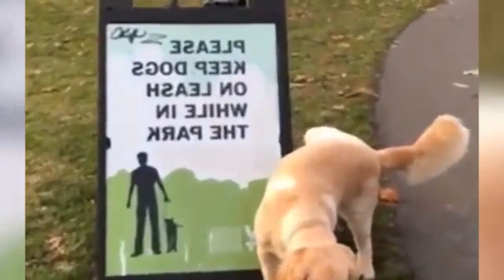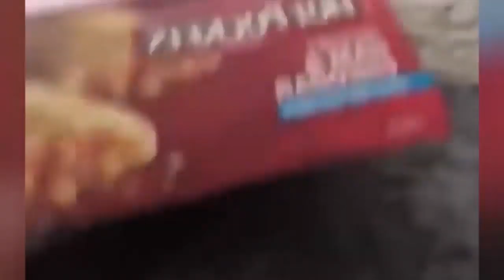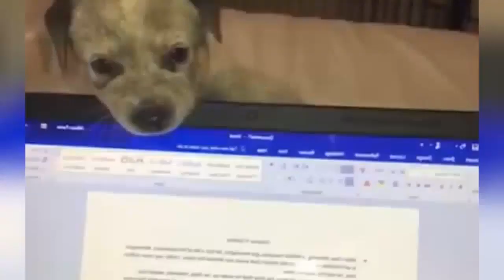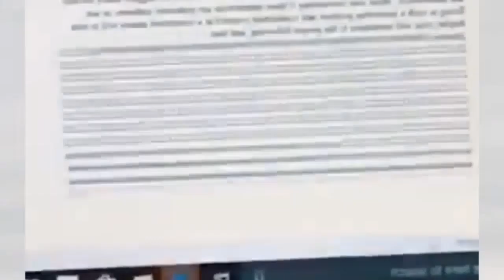😂 Funniest 😻 Cats and 🐶 Dogs Awesome Funny Pet Animals' Life Videos 😇 #92